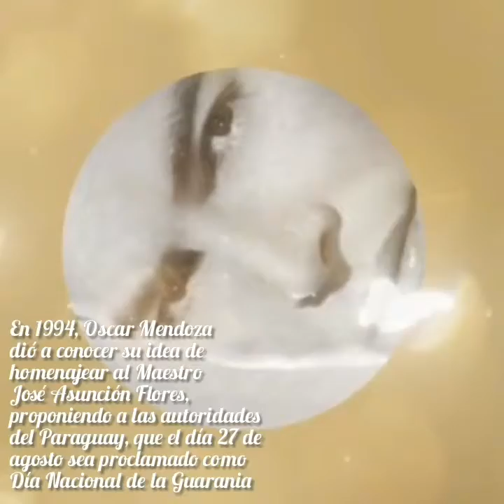Mi ciudad lejana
de Oscar Mendoza y Martín Leguizamón.